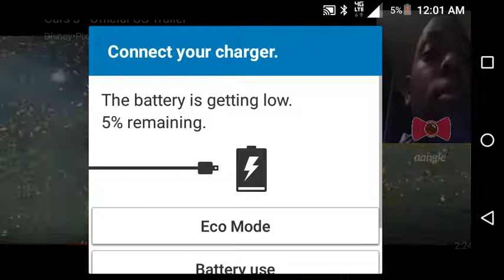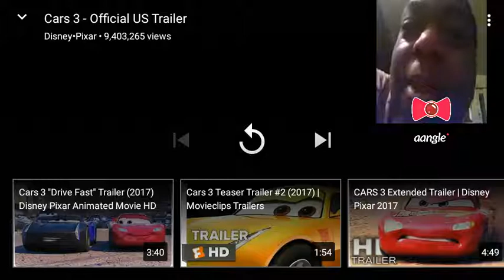My Cars 3 Reaction Video